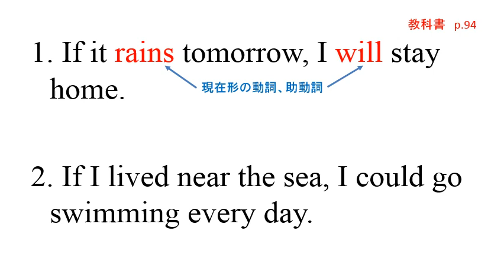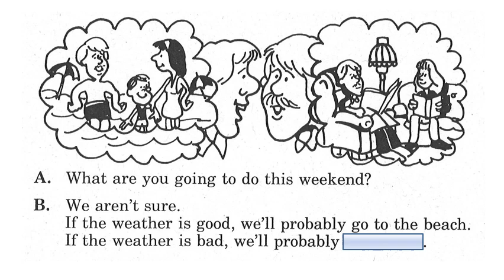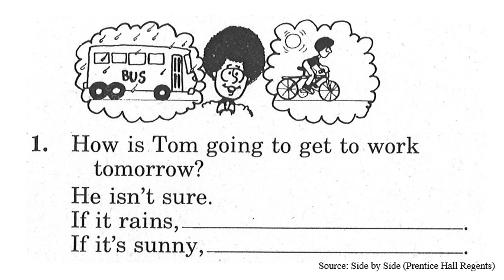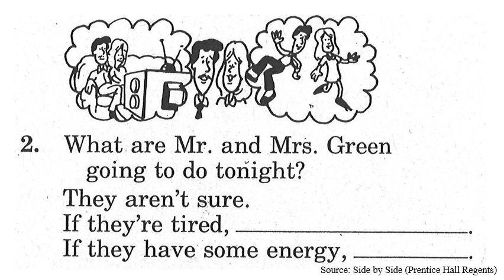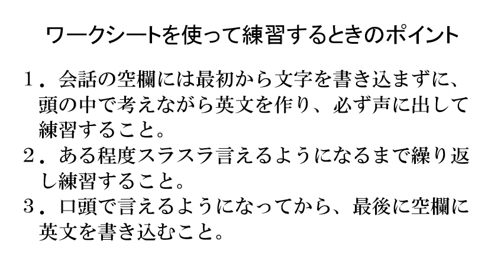佐世保西高校 英語授業 001 仮定法と直説法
高校英文法の授業動画です。仮定法と直説法の違いについて説明しています。ナレーションは英語です。